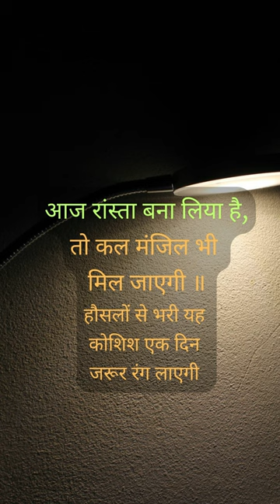Hindi Shayari || Suvichar || Life Lessons Status || Geeta Gyan || Suvichar in Hindi || Shorts